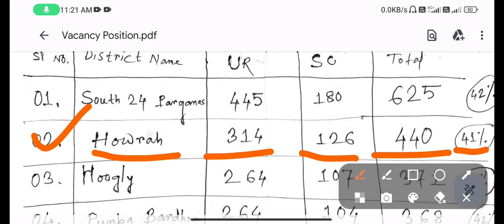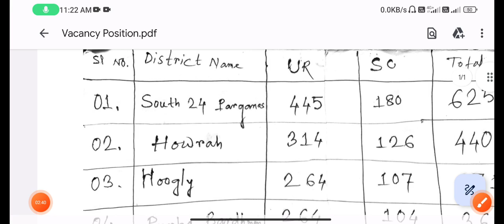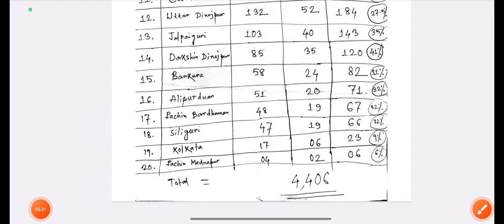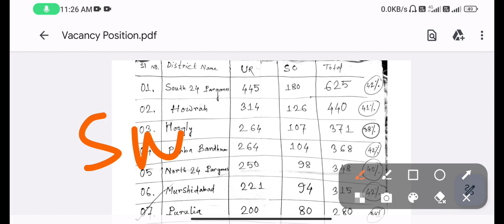11765 শূন্যপদের প্রাইমারী নিয়োগের বিভাজন শুধু মাত্র General ও SC দের বাংলা মিডিয়াম দের জন্য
11765 শূন্যপদের প্রাইমারী নিয়োগের বিভাজন শুধু মাত্র General ও SC দের বাংলা মিডিয়াম দের জন্য

Special pdf পেতে যোগাযোগ করো : 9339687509

ধন্যবাদ ।।